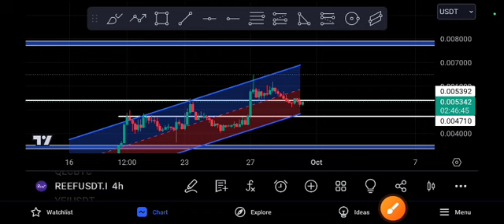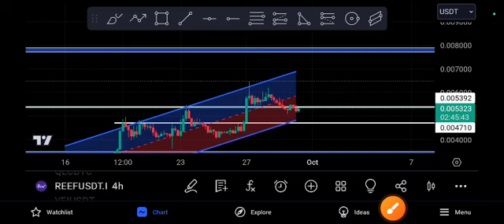Reef coin Urgent Update! Market is Risky Alerts!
Queries Solved:
1.  today target
2.  price today
3.  price prediction
4.  token today target